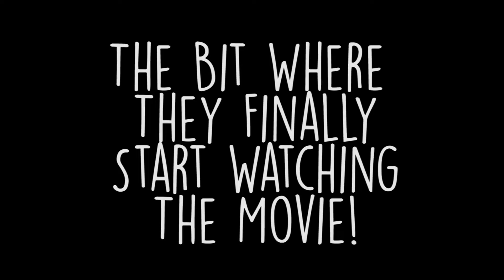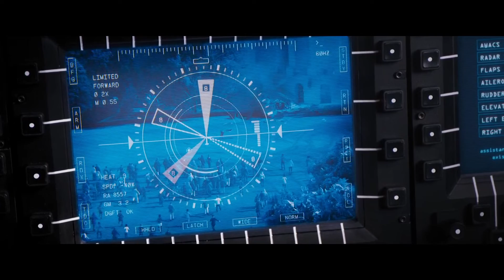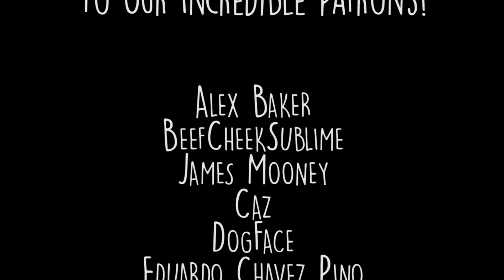Blind Drunk Watches! // White House Down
We're back with a brand new episode of Blind Drunk Watches! And this time the boys are parachuting in on the front lines of the Culture War, where Bernie Sanders, Barack Obama, and Mr. James Woods will grapple for the future of the greatest nation on Earth. Finally, some good fucking food!

Thank you for all your support! Love from, the BD Boys!

White House Down (2013) was produced by Columbia Pictures.